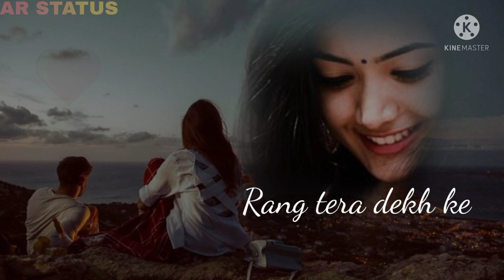phoolo sa chehra tera love status video WhatsApp status New song video Hindi love status